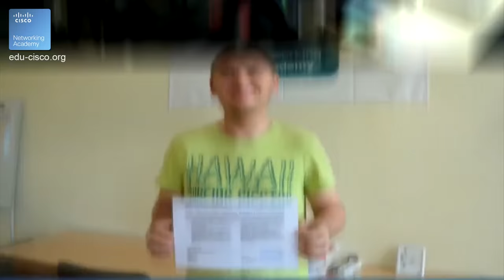Курсы Ciscо, Курсы Linux Cтуденты Академии Сisco на форуме Сisco в Киеве 2015 часть 2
Cтуденты Академии Сisco на форуме Сisco в Киеве 2015 часть
2
Нет опыта в ИТ?